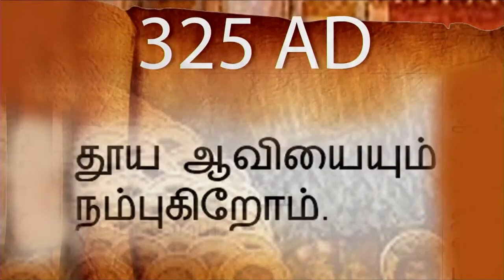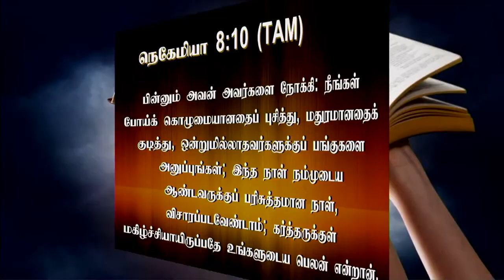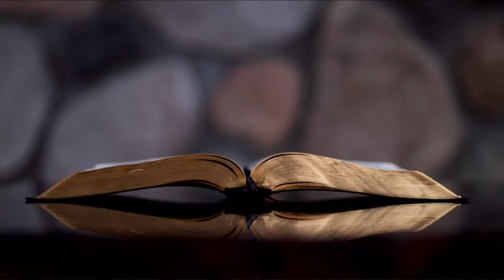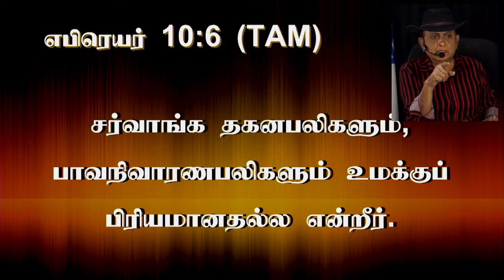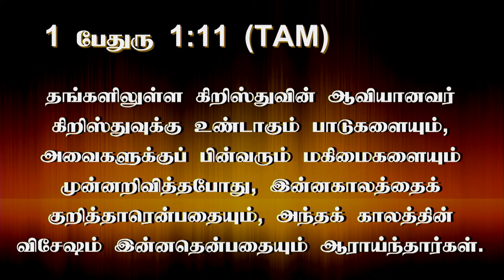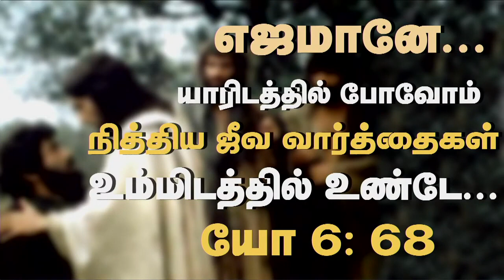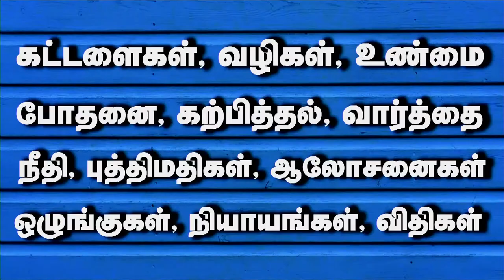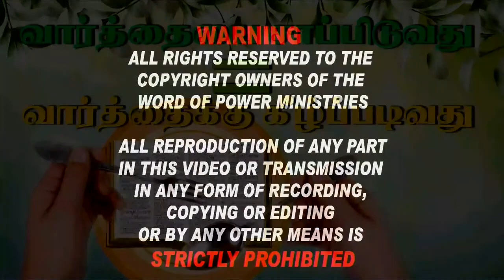1st May 2022 - Sunday